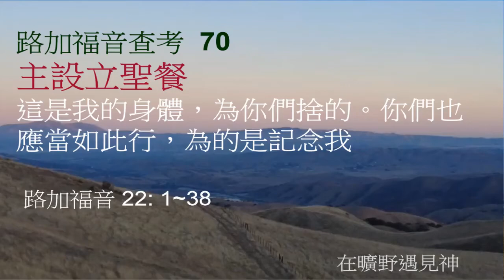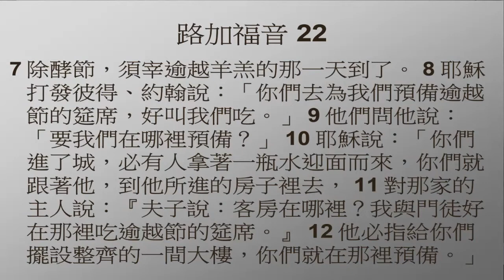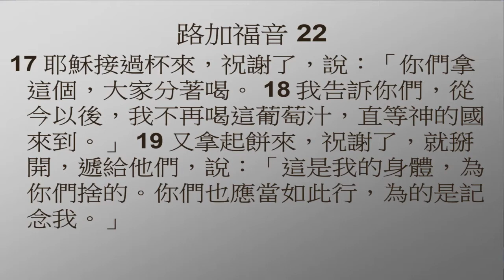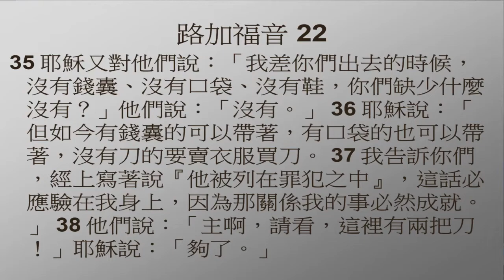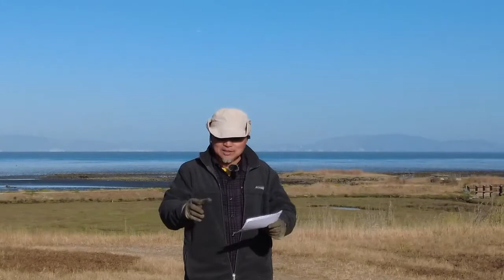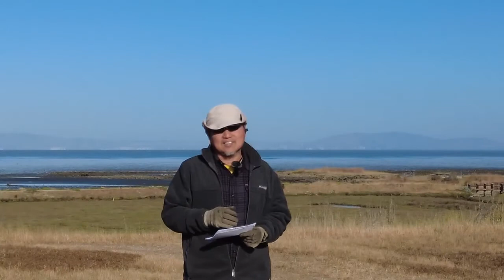路加福音查考 70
主設立聖餐

這是我的身體，為你們捨的。你們也應當如此行，為的是記念我

［曠野神僕］